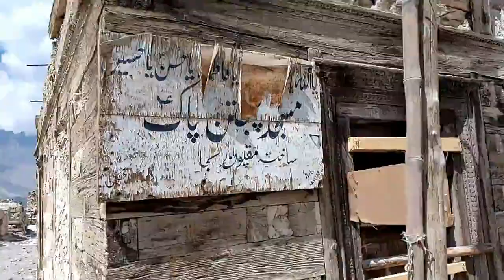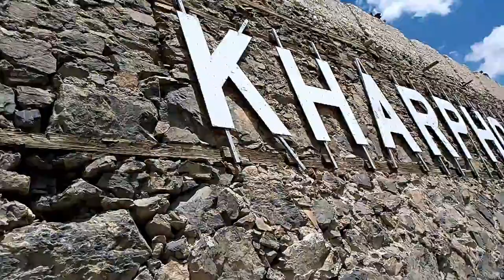Old Man Living Alone On The Top Of Mountains In Old Fort | Forts & Palaces in GB | Village Life Pak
Old Man Living Alone in The Fort On The Top Of Mountains From 32 Years | Old Man Living Alone in The Fort On The Top Of Mountains Isolated From The World | village vlogs Village life of Gilgit Baltistan | Very Hard Village Life in Gilgit Baltistan | Village life in Winter GB Mountains | People living in mountains isolated from the world | village vlogs | Forts & Palaces in Skardu

Tree Hut,hut,traditional Life,tour,thar,beautiful,cultural,culture,rajasthan,India,Pakistan
Gilgit Baltistan,Pakistan tourist places,Hunza valley,Hunza nagar,Karakoram Highway,Hussaini bridge,Khunjerab Pass,China Border,Attabad Lake,Attabad Tunnels,Rakaposhi,Northern areas of Pakistan,Pakistan natural beauty,Pakistan travel,Urdu travel documentary,mountains of pakistan,Gilgit City,Passu cones
village life,daily routine village life,village life afghanistan,village channel,village cooking channel,cooking village food,cooking local food,village food,villagers
Appalachian mountain people,How do humans adapt to Mountains,life in mountains,How people live in village,Why life is difficult on mountains,Living in mountains in pakistan,Village on mountai top,Pak village vlogs,Village vlog description,Mintoo Vlogs,Pak village family,Pak Village Food,Villagevlog,Anwarsaqivlogs
SWild dishes,Grandma cooks,Azerbaijani,Iran vilage,Stuffed food dish,Cooking bread,Tandur,Grandmother and grandfather,Baking bread,Peasant woman,Farm man

Your feedback and suggestions are always welcome.